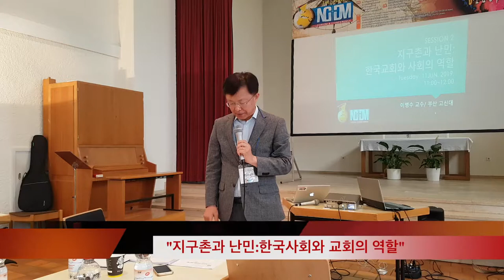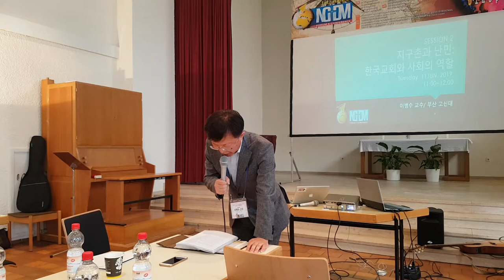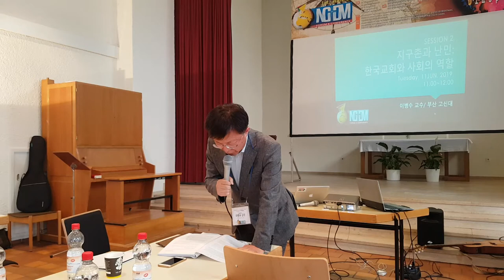NGDM P23 지구촌과 난민, 한국 사회와 교회의 역할 Dr 이병수